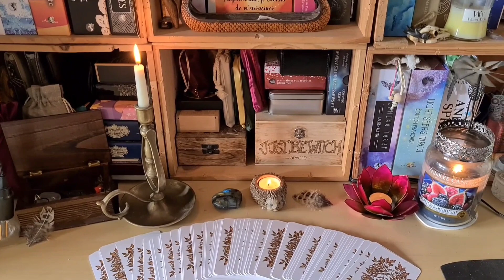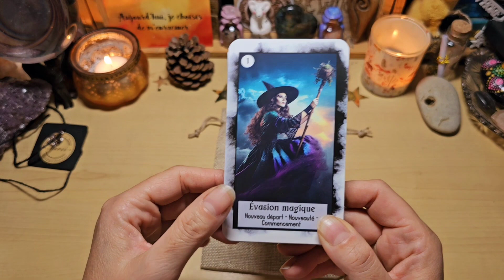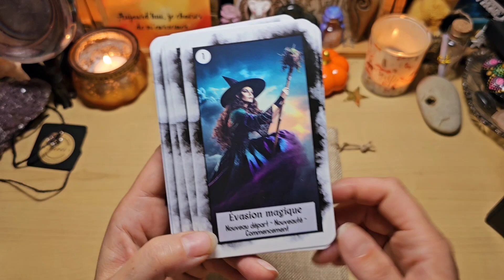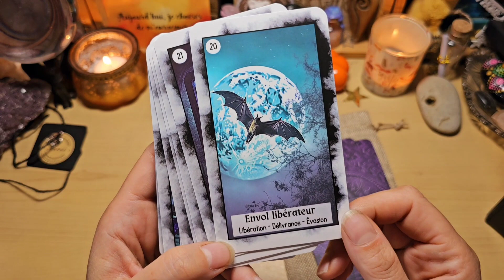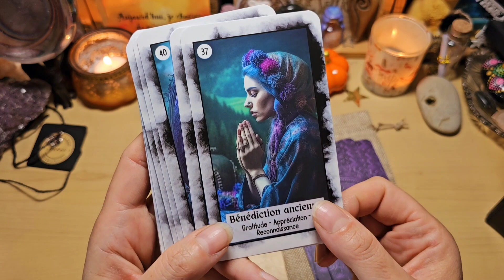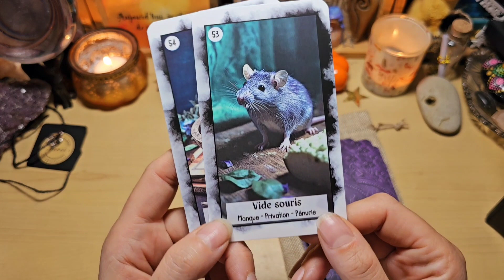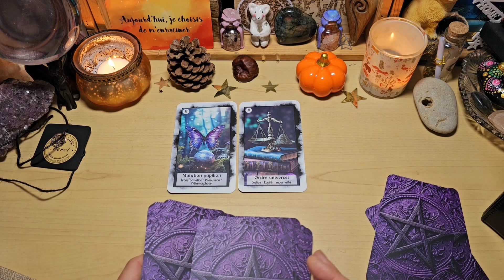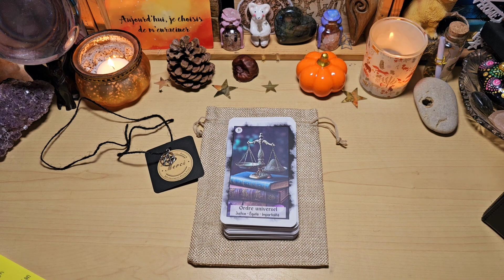🔮 L'oracle Mystiglow de Mysticgarden, un magnifique oracle auto-publié, witchy de 54 cartes 🔮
Voici le magnifique oracle auto-publié Mystiglow de Mysticgarden.

Je suis fan des illustrations, j'aime beaucoup les couleurs et forcément le style witchy, et j'aime beaucoup l'originalité des noms des cartes 🔮😍

pas de livret mais il y a des mots-clés sur les cartes 😊

Le dos est magnifique, mes tranches sont neutres et les cartes de très bonne qualité.

Il était emballé avec soin.

Plongez dans le monde envoûtant de l'oracle MystiGlow, un précieux guide mystique de 54 cartes.
Conçu pour les chercheurs de vérité, les amoureux du mystère et les explorateurs de l'inconnu, cet oracle généraliste vous transporte dans un univers de mysticisme captivant.

Imprimée sur un papier couché de 350g, avec ses dimensions de 7x12 cm et une finition mate, chaque carte semble être un portail vers le monde mystique.

Plongez dans les profondeurs de la sagesse ésotérique en explorant les trois mots-clés puissants qui ornent chaque carte, vous guidant vers des révélations personnelles et une compréhension profonde.

Une élégante pochette est incluse avec chaque exemplaire, prête à préserver vos cartes avec soin. Les cartes sont livrées sans livret, vous laissant libre de forger votre propre chemin mystique et d'interpréter les messages de manière personnelle.